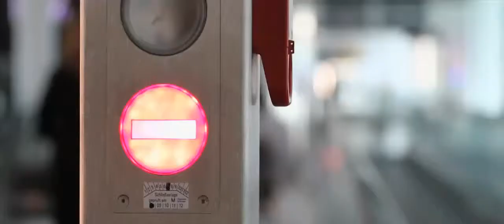Dash Berlin - Never Cry Again.avi